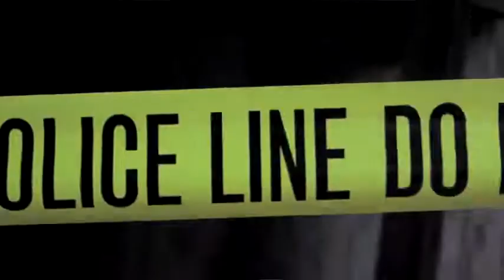LDot Ft Lil Prada - How We Lackin (Prod. By ReaperOnThaTrak & Dir. By Ca$h Vi$ion Films)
L-DOT TEAMS UP WITH LIL PRADA FOR THERE WESTSIDE ANTHEM "HOW WE LACKIN" WITH PRODUCTION BY @CTCCRAZYREAPER
THIS VIDEO IS DIRECTED BY CA$H VI$ION FILMS.